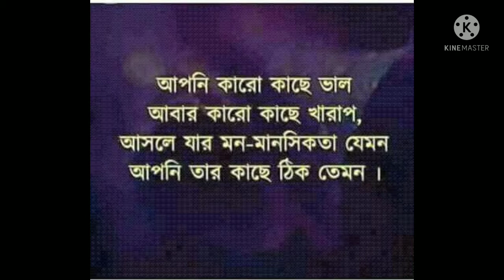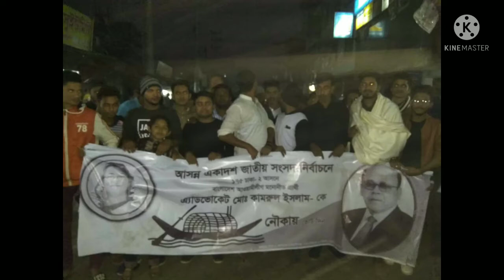Rooftop garden💌pigeon rooftopgarden duck hen florist vlog pigeoneggs🍅🍆🫑🌹🥀💌🌹🏙️🌇🦢🦃🕊️🦜🐓🦃🐟🌶️🍅🍋🍈🍊🥭🍇🥚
ছাদ বাগান।Rooftop garden💌pigeon rooftopgarden flowers florist vlog duck hen pigeoneggs pigeonbaby arialview keraniganj 🍅🍆🫑🍋🍊🥀🦆🐦🌹🦢🕊️🦜🐓🦃🐟🌶️🐣🍇🥭